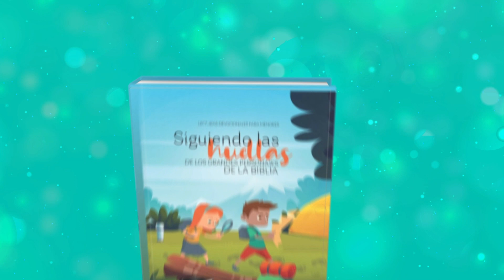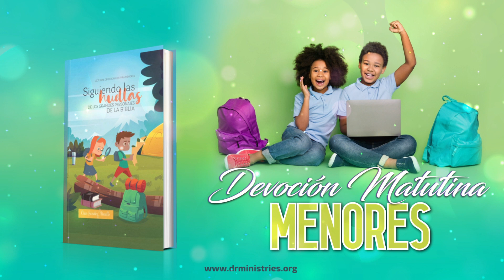Devoción Matutina Para Menores - 09 de Agosto del 2023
09 DE AGOSTO
DE LA RIQUEZA AL DESPILFARRO

«El rey hizo que en Jerusalén hubiera tanta plata como piedras; y que abundara el cedro como las higueras silvestres en la llanura» (1 Reyes 10: 27).

Cuando Salomón le pidió a Dios sabiduría, el Señor le concedió también riquezas. No hay nada erróneo con tenerlas, sobre todo, cuando se obtienen legítimamente, cuando reconoces a Dios como el dador y lo honras con los diezmos y las ofrendas, y cuando compartes tus bendiciones con los necesitados; sin embargo, la riqueza puede volverse un problema cuando solo vives para obtenerla. Un proverbio dice: «La riqueza es como el agua salada del mar; entre más la bebes, más sed te produce». Esto le ocurrió a Salomón, de hecho, años después, cuando escribió Eclesiastés, reconoció su insensatez. «El que ama el dinero, siempre quiere más; el que ama las riquezas, nunca cree tener bastante» (5: 10).
De acuerdo a 1 Reyes 10: 14, cada año Salomón reunía 666 talentos de oro, que equivale a veinticinco toneladas. Imagina la riqueza que acumuló después de cuarenta años de reinado. Gran parte de esta riqueza provenía de impuestos, aranceles de productos que comerciaba y regalos que recibía. Desafortunadamente, cuando dejó de reinar, gran parte de la población estaba cansada de lo que denominaron un «pesado yugo» de impuestos (12: 4). Por desgracia, la gente que antes acudía de lejos para escuchar la sabiduría del rey, ahora acudía con el único propósito de conocer su riqueza y sus gustos estrafalarios.
Muchas veces la riqueza cambia la personalidad; las personas se vuelven desconsideradas con los demás; las lleva a querer imponer su voluntad en su entorno; y hasta llegan a olvidarse de Dios. Además, algunos llegan a querer demostrar su riqueza comprando impulsivamente lo que no necesitan. Todo esto experimentó Salomón. Si lees 1 Reyes 10: 16-22, descubrirás qué hizo Salomón con su riqueza. Llegarás a la conclusión que eran gastos superfluos. Por ejemplo: doscientos escudos de oro que solo servían de adorno en su palacio, pues no se usaban en el campo de batalla. Salomón se mandó construir un trono único; ningún otro rey tenía un trono con esas características. Doce leones de oro, como adorno. Un zoológico y una vajilla de oro. El resultado de su actuar fue un pueblo oprimido.
En esta etapa de su vida no se comportó como un hombre sabio.